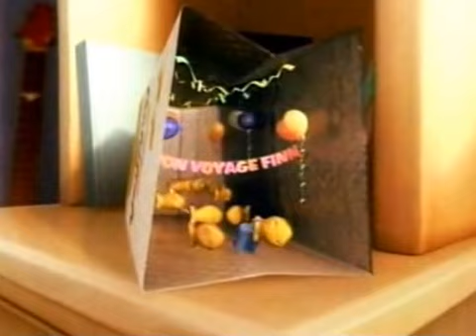Pepperidge Farm - Goldfish - Finn (2006) :60 (USA)